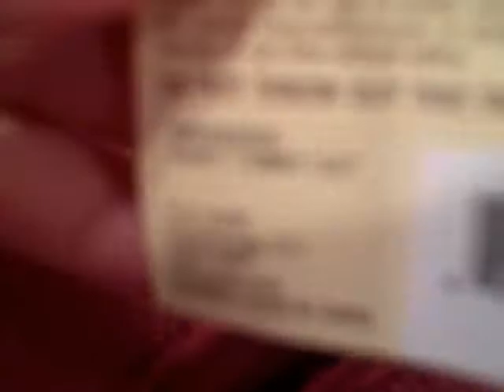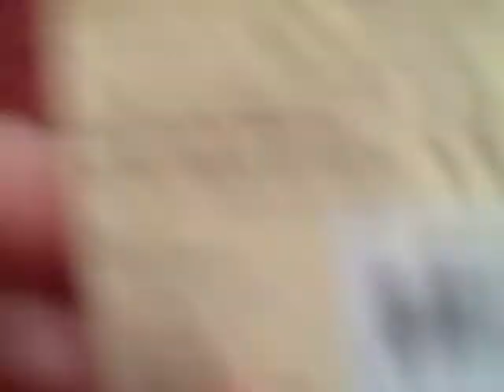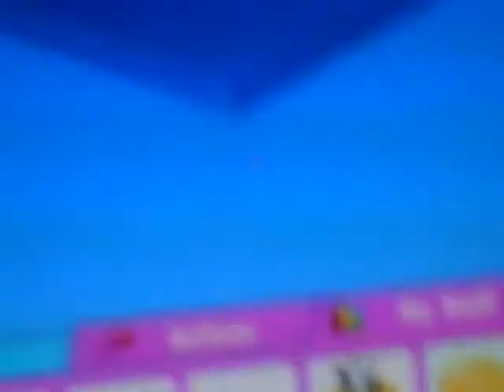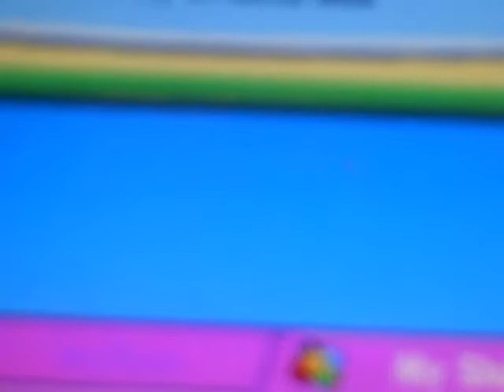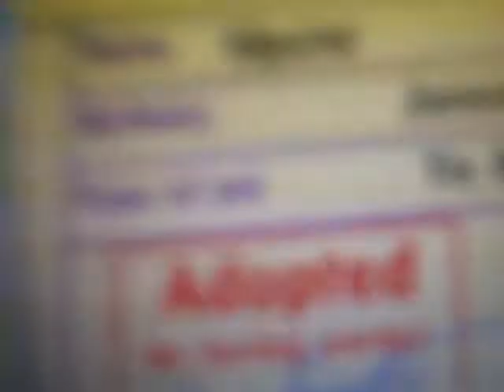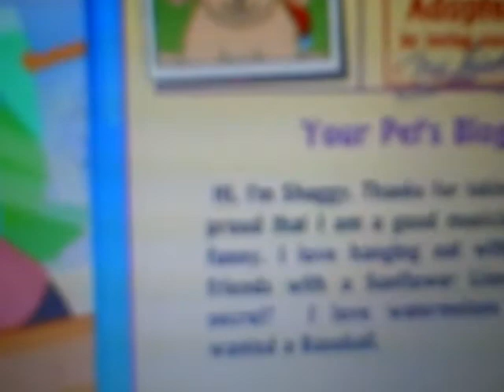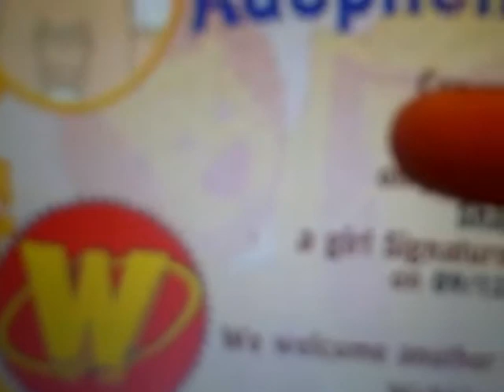Adopting My New Tye-dyed Dog, Signature Labradoodle, and Small Signature Grey Tabby Cat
Adopting these new webkinz!